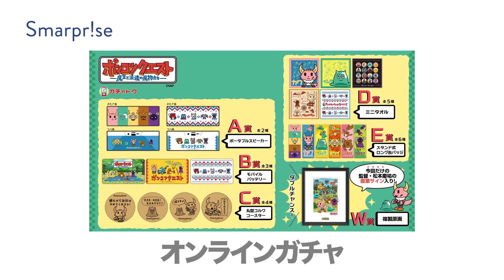Trailer 7Th Season Ponkotsu Quest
Title :               Ponkotsu Quest
Genre:             Comedy
Studio :
Directed:        Keisuke Matsumoto
Written:          Keisuke Matsumoto